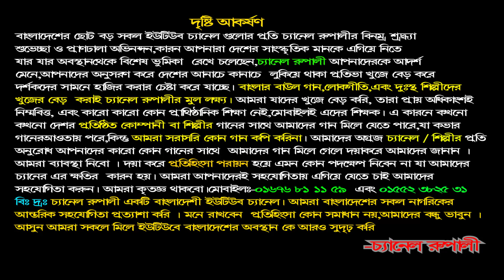সাপুড়ে নৃত্য,পাচ বছরের ছোট্ট মেয়ে অয়ন্তিকা,চোখ ধাঁধানো সাপুরে নাচ,Snake charmers Dance,Ayontika